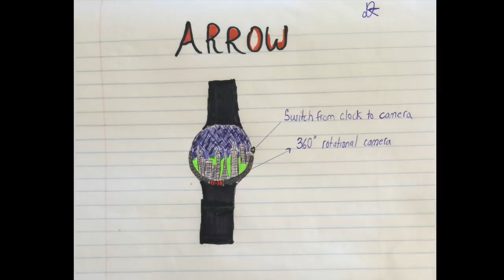Arrow Smartwatch: Concept to Prototype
Here's a glimpse of our three year journey from concept to prototype. Enjoy!